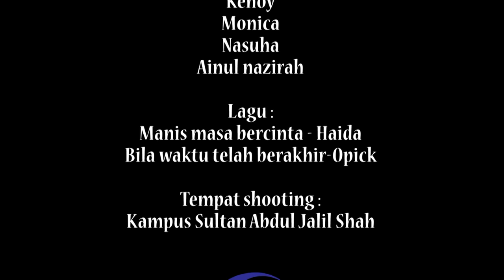INSAF by Epic Production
Video yang berjudul Insaf ini dihasilkan oleh Epic Production iaitu sekumpulan pelajar dari jurusan Reka Bentuk Pengiklanan, UPSI di bawah subjek MRI 3074(PENGIKLANAN MEDIA BARU). Terima kasih kepada pensyarah Prof. Dr. Ahmad Zamzuri Mohamad Ali atas bimbingan dan tunjuk ajar sepanjang kami menyiapkan video ini. Semoga video ini dapat memberi hiburan dan pengajaran buat semua.☺